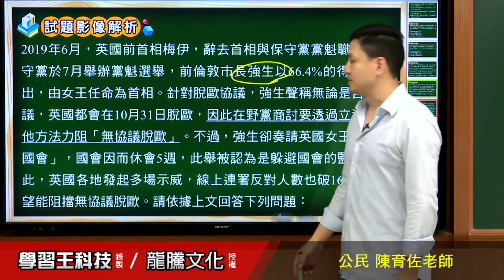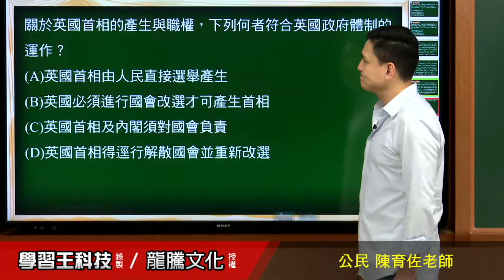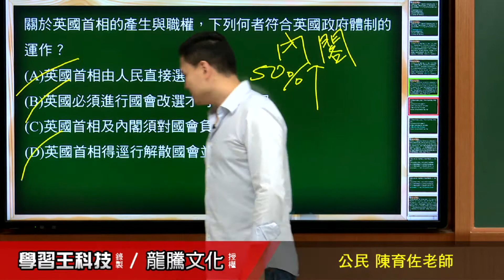【月考王解題影音】《普高公民》 第3回 政府組成與運作 情境題23